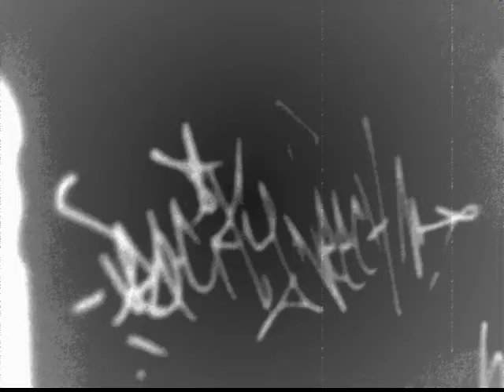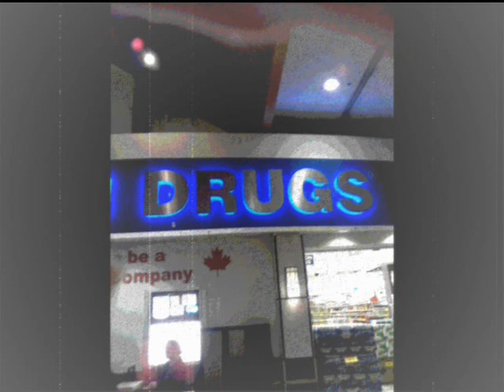Central Hiezt - Strife Asaakeezis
Strife aka Asaakeezis